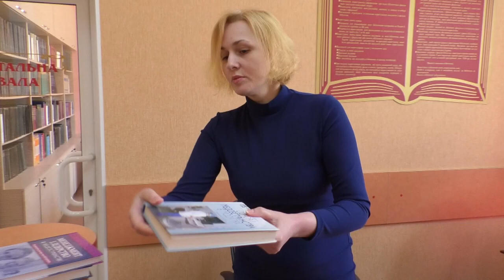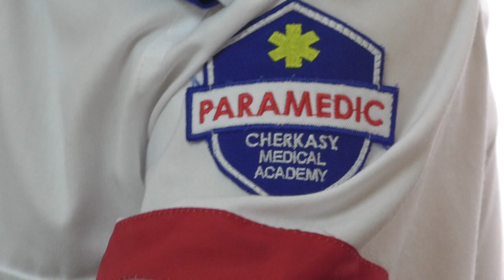Черкаська медична академія 10.06.2020